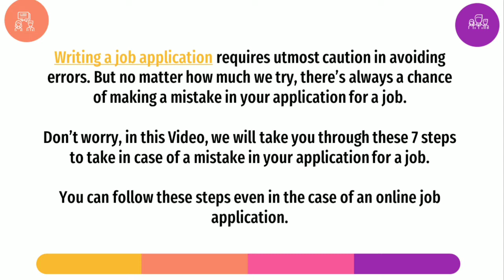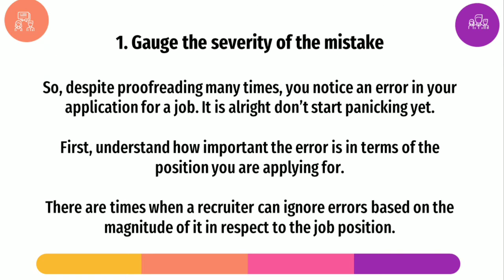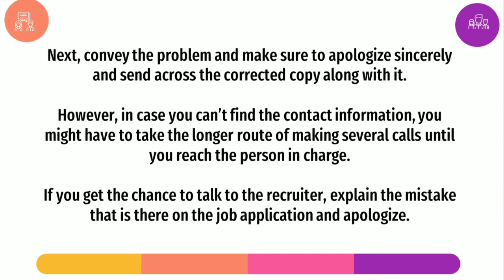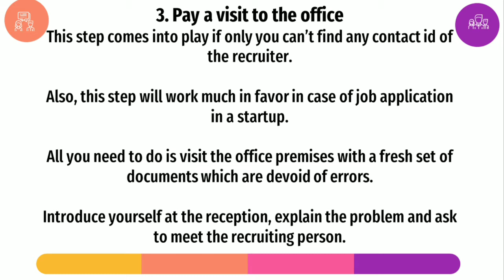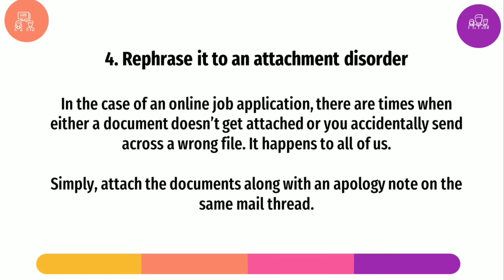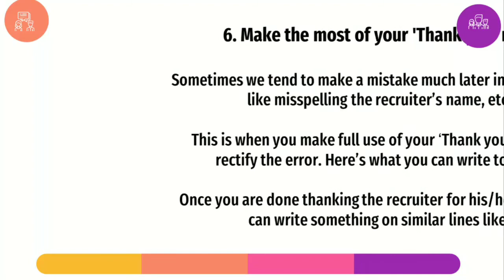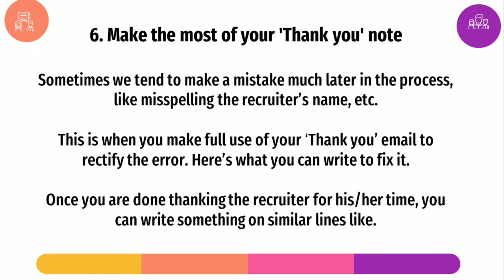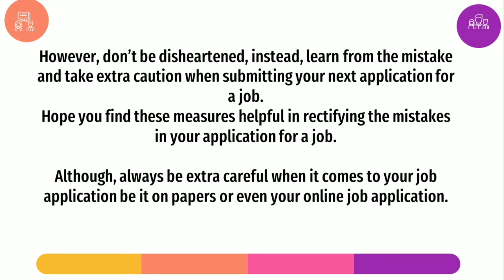7 tips to handle mistakes in your application for a job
7 tips to handle mistakes in your application for a job

6 Best Part-Time Jobs for Students to Start a Career from Home